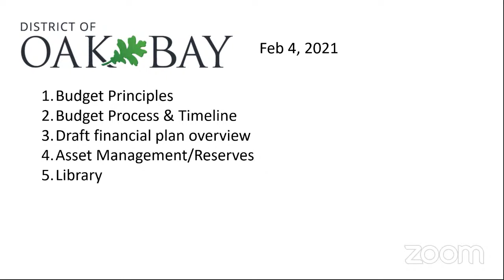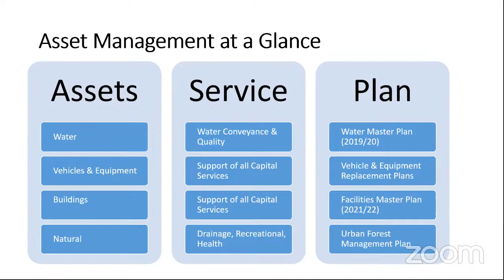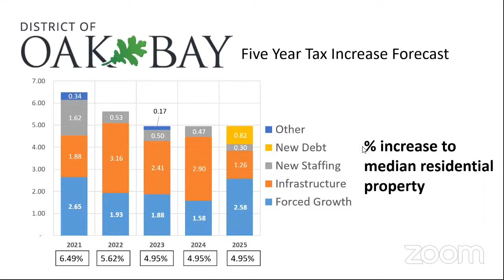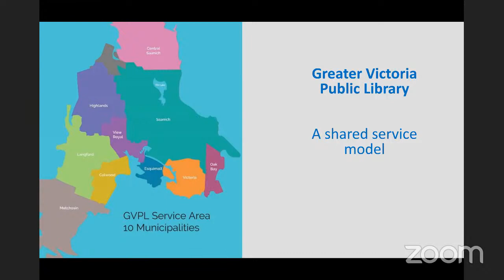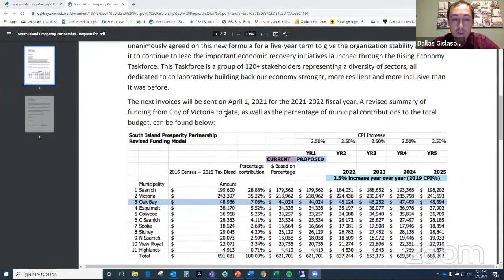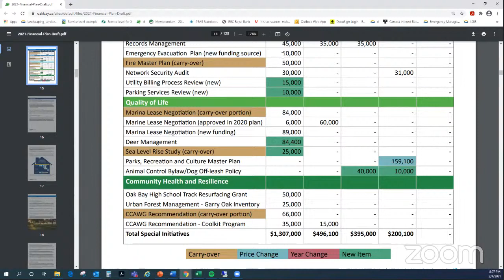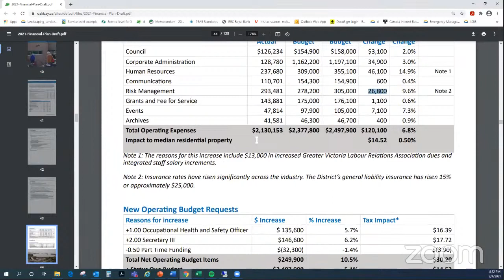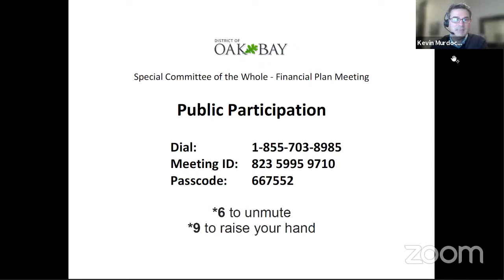Special Committee of the Whole - Financial Plan Meeting - February 4, 2021